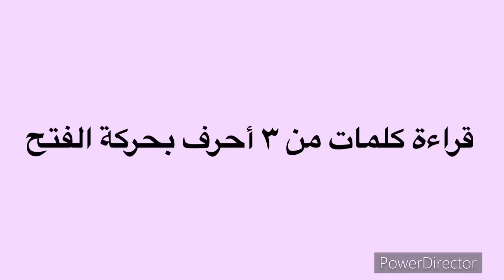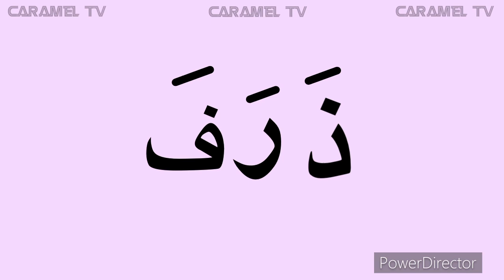تعلم قراءة كلمات من ثلاثة أحرف بحركة الفتح-تعلم القراءة للاطفال @carameltv7945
تعليم الاطفال قراءة كلمات من ٣ اخاف بحركة الفتح @carameltv7945